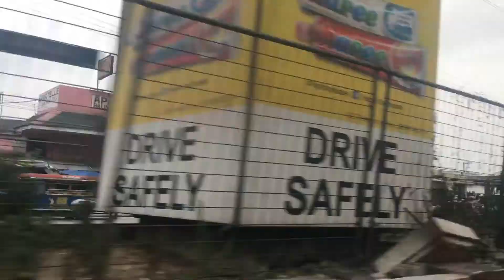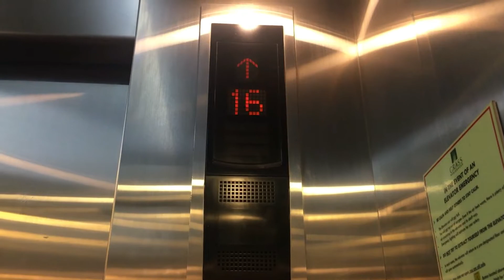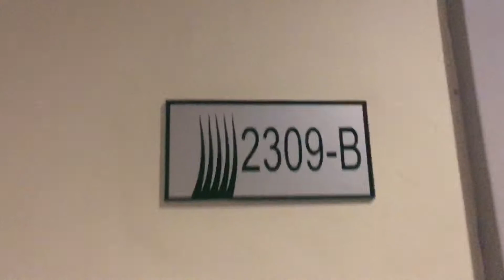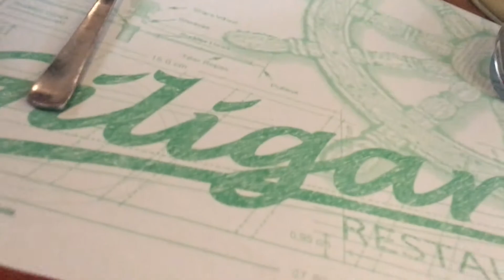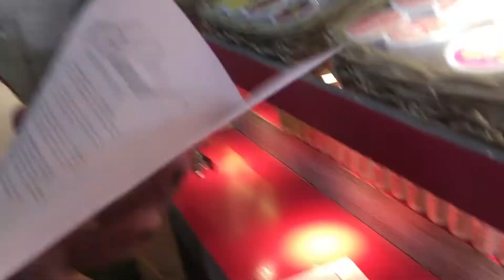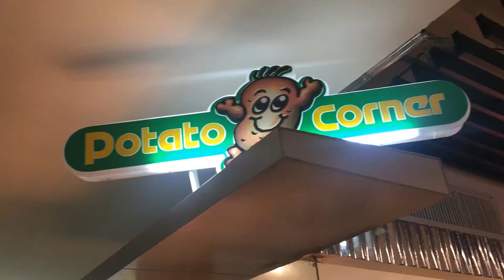Vlog 7: Staycation at Grass Residences | Philippines | Lois Manlapaz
!! DON'T FORGET TO CLICK HD !!

Business/Collabs maybe?